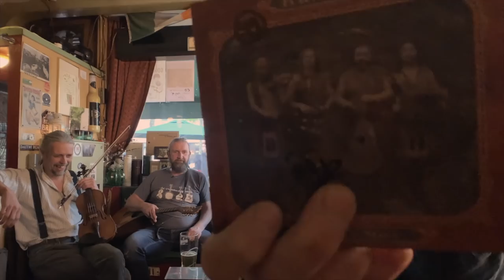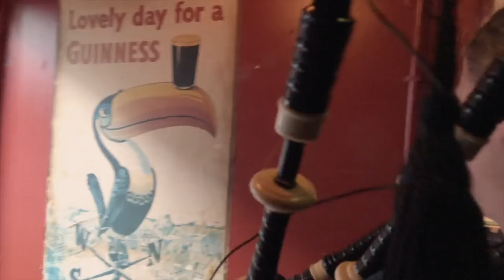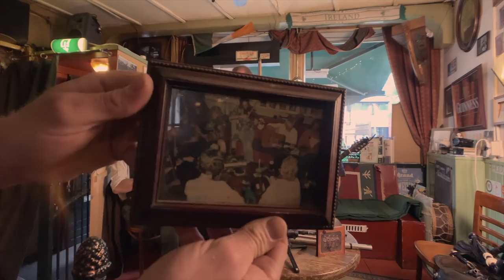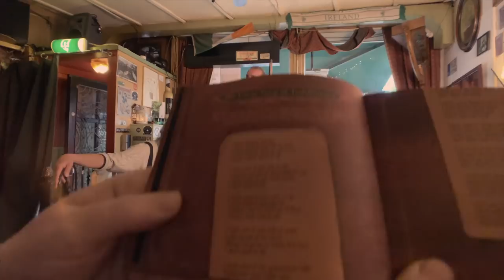Presenting our new album in o'Ceallaigh Irish music bar - Rapalje Show 86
Welcome to the live stream in o'Ceallaigh in Groningen, Holland.

It's a traditional music pub where we started  making this music. We couldn't play any instruments many years ago. We learned the music here in this Irish pub

In this video, we're going to play our new album "Scotland Story"